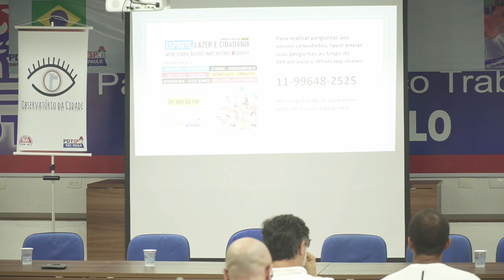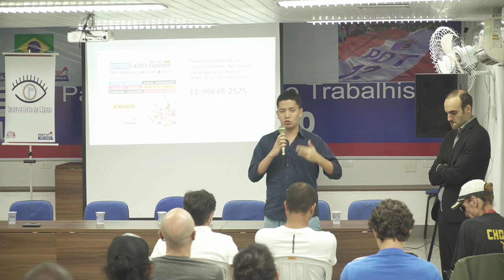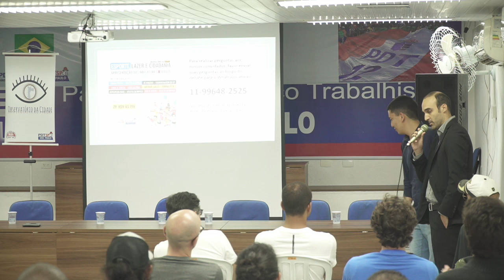Atletas Olímpicos debatem situação do Esporte em São paulo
O PDT-SP da Capital sediou um evento extremamente atual e importante, se reuniram no partido junto da militância e quadros executivos 3 atletas olímpicos brasileiros para discutir a situação atual e o futuro dos Esportes e do Lazer na capital paulista.

O evento organizado pelo Observatório da Cidade contava com uma apresentação sobre os dados levantados nos âmbitos do Esporte, Lazer e Cidadania na cidade de São Paulo.

O time de atletas incluius
🏅 Keila Costa - Atleta Olímpica de atletismo, esteve em 4 Olimpíadas

🏅 Joana Costa - Atleta Olímpica de salto com vara, esteve em 2 Olimpíadas

🏅 Jefferson Sabino - Atleta Olímpico de atletismo esteve em 2 Olimpíadas

Além da Educador, Paula Costa, atleta e educadora física com atuação na elaboração da grade curriculas da capital paulista nas últimas duas gestões da prefeitura.